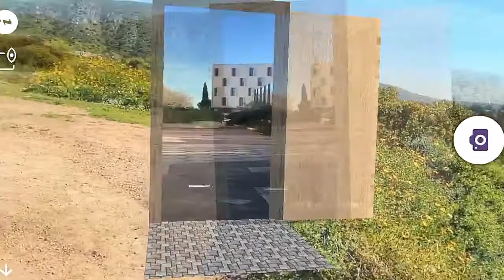Portail 3D - ARKit ARCore ARGO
Grâce à la technologie ARKit ARCore, ARGO vous emmène dans un autre univers !

Avec l'application ARGOplay, faites apparaitre dans votre environnement un portail 3D, et explorez l'univers de votre choix, en totale immersion !